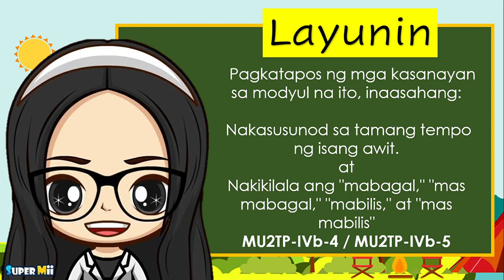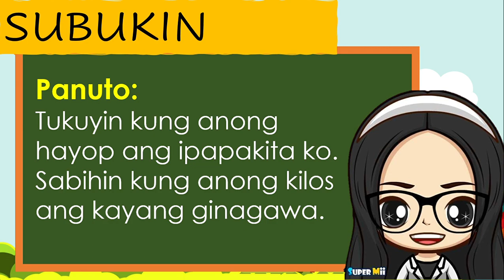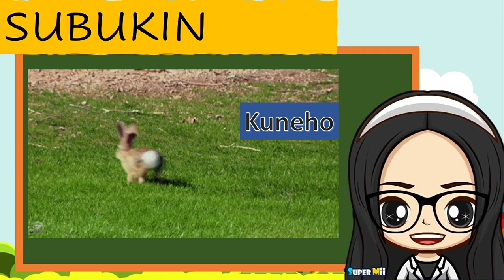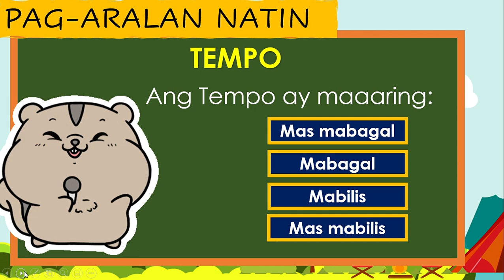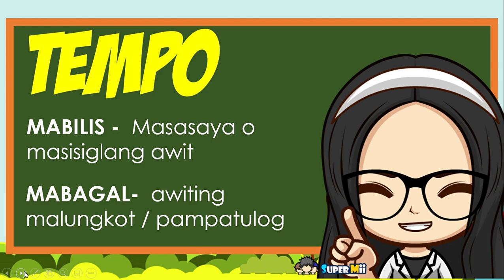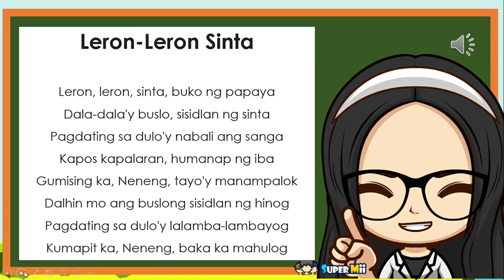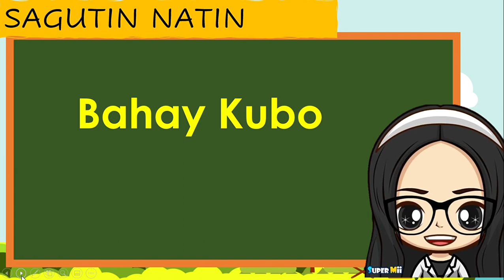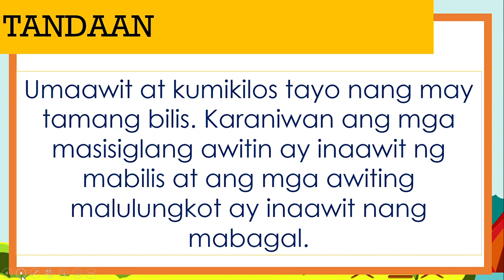MAPEH | MUSIC 2 | GRADE 2 | Q4 WEEK 1 lesson 2 | TEMPO - Blilis at Bagal ng Musika | MELCS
HAPPY LEARNING !

And to the writers in DepEd